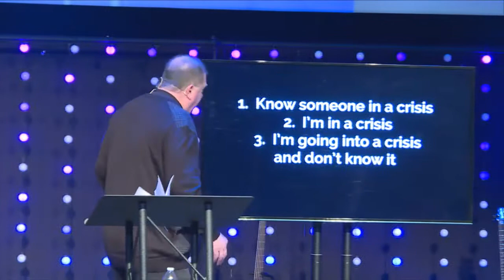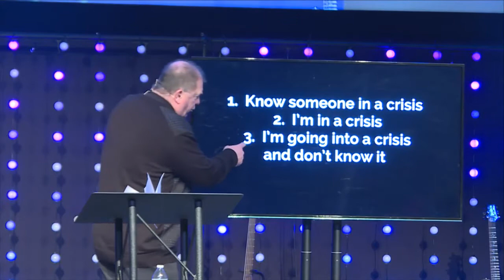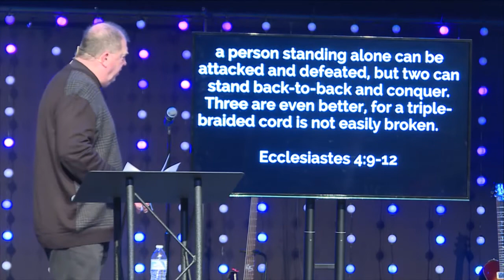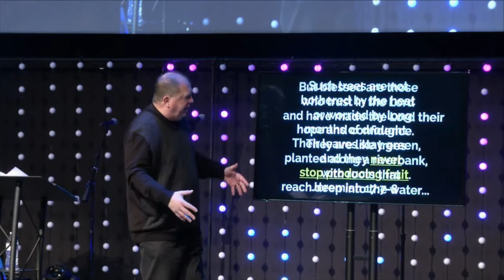Resilient - Part 2